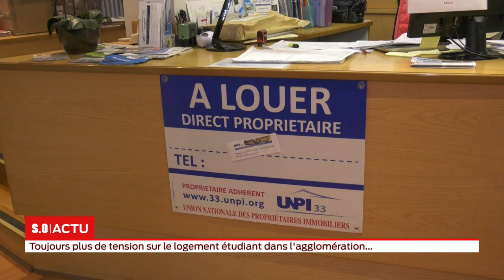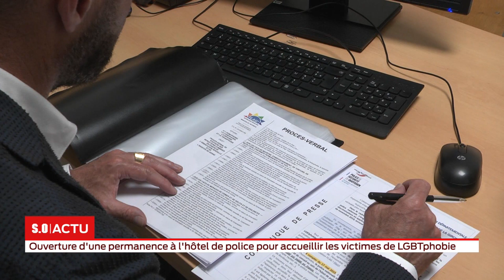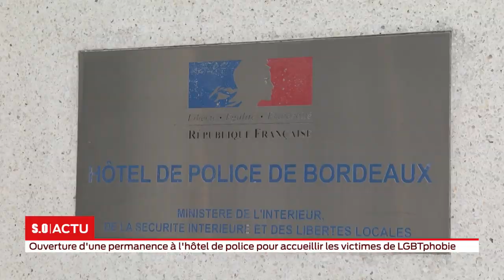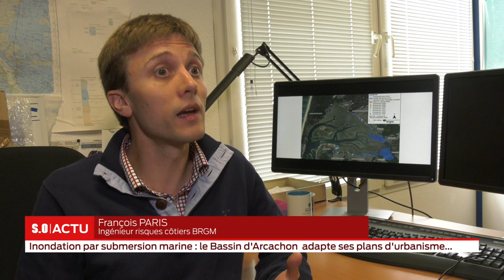La grande édition Vendredi 17 mai